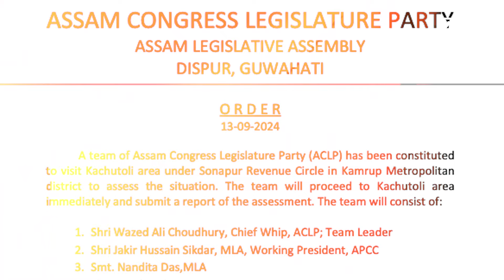🚨 সোণাপুৰক কোনে গৰুখুটিলৈ ৰূপান্তৰিত কৰিব বিচাৰিছিল! || Atanu Bhuyan || Satya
👉🏻 ট্ৰাইবেল বেল্ট দখল কৰিবলৈ মিঞাৰ ষড়যন্ত্ৰ!

👉🏻 কংগ্ৰেছক ভোট নিদিব: হিমন্ত বিশ্ব শৰ্মা!

👉🏻 কংগ্ৰেছক প্ৰত্যুত্তৰ পীযুষ হাজৰীকাৰ!